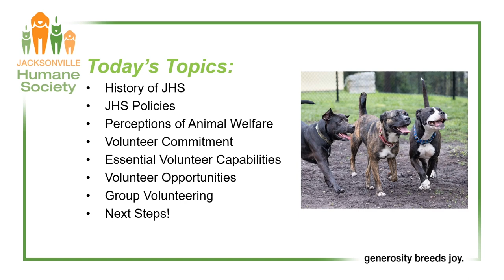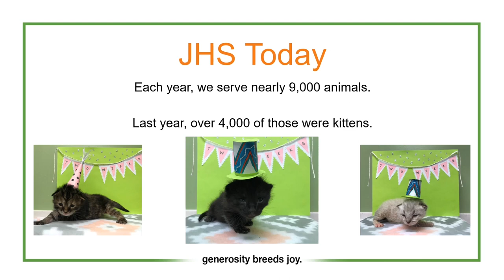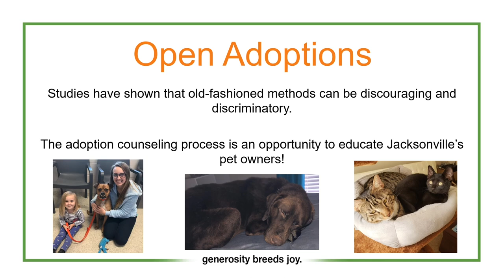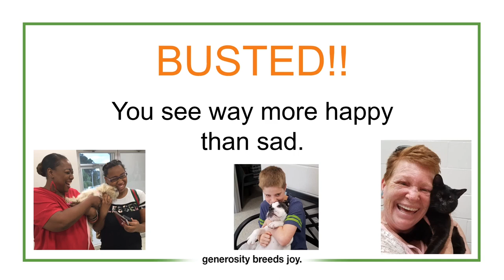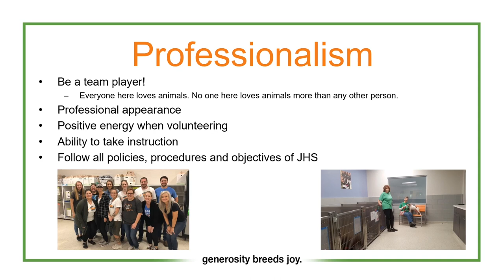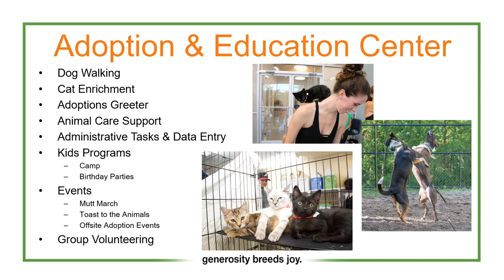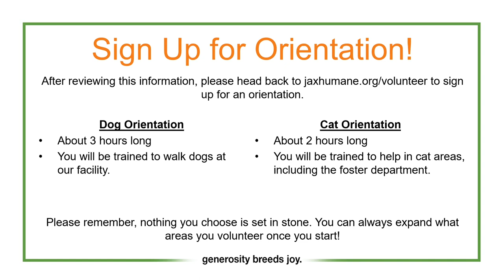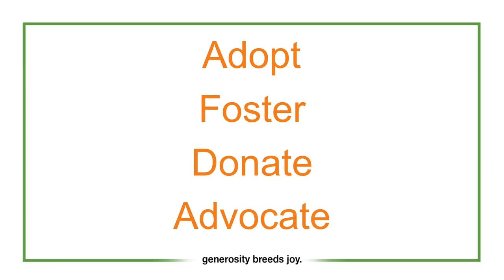Volunteer Information Session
View all our available pets